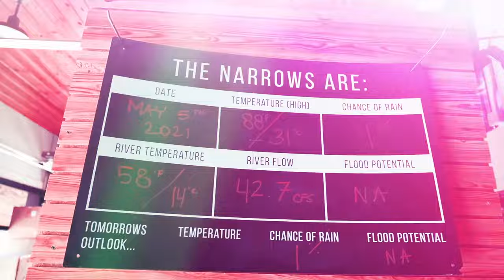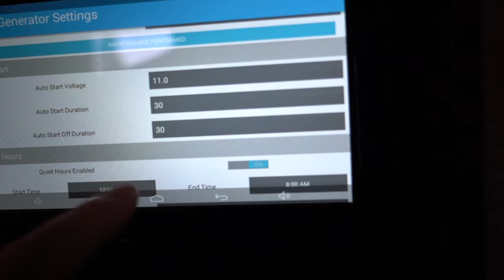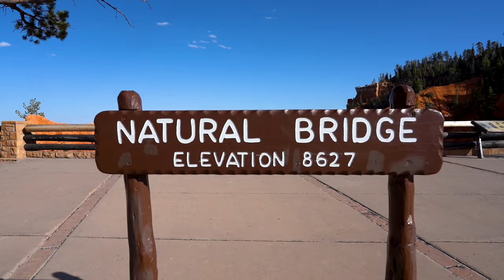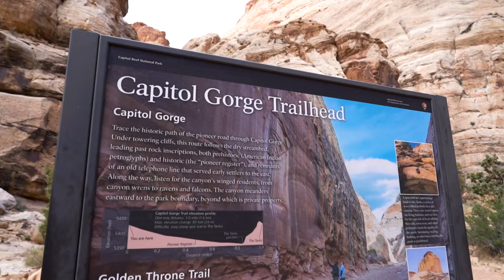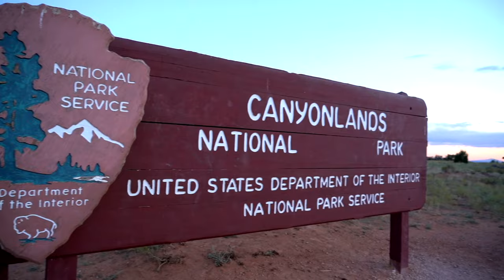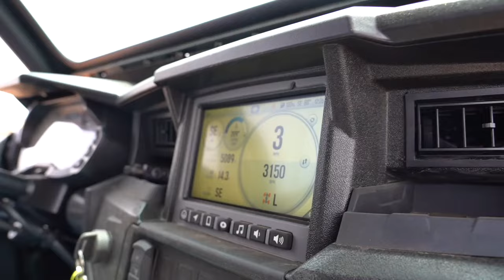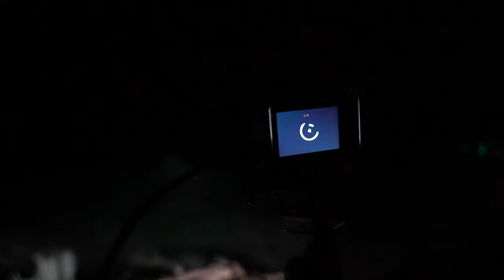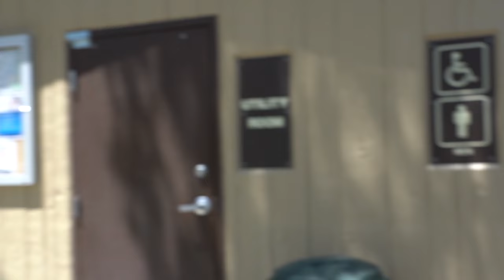Utah RV Camping! Mighty 5 National Parks (Zion, Arches, Bryce, Canyonlands, Capitol Reef)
CHAPTERS/TIMESTAMPS:
00:00 Intro
01:25 E-bike to Angels Landing
02:57 Trailhead Angels Landing, scariest hike in America?
03:42 Hiking tips Angels Landing
09:13 The Chains section Angels Landing hike Zion National Park
10:08 Reaching the top of Angels Landing
12:17 Best time of day to hike Angels Landing
19:58 Hiking the Narrows Zion National Park Utah
21:33 Zion Outfitters for The Narrows Gear rental
24:06 Secret Zion National Park parking area
24:55 RV Life & RV Trip Wizard - RV Masterclass
26:19 E-biking to the Narrows Zion NP
31:11 Hiking tips for the Narrows
33:18 Hikers trapped by falling rocks in Zion National Park
34:11 Mountain lions in Zion NP
34:57 Ebike hiking stick tip for the Narrows
36:32 The Narrows Zion must know hiking tips
42:20 Cheri's PTSD treatment
45:09 Free RV Boondocking camping Zion National Park Utah
47:24 Using The Dyrt Pro Camping App to find free camp sites
48:00 RV Camping with Solar and Lithium batteries
49:45 High speed internet for your RV
52:18 Why we don’t dump our RV grey water on the ground
54:41 Favorite National Park – Zion!
58:57 Renting E-bikes Zion National Park, skipping the shuttle bus
1:01:03 Emerald Pools hike Zion
1:01:56 Wildlife in Zion NP
1:04:20 Rock slide closed trail Zion National Park Utah
1:04:54 2nd most visited National Park in the US
1:08:44 Free entrance to Zion National Park! (Kolab reservoir)
1:10:47 Dinning Zion National Park Springdale Utah
1:11:08 Peanut butter on a hamburger?
1:11:57 Best time of day to visit Zion National Park Utah
1:15:02 How Many Medical Emergencies Zion NP
1:15:43 Lectric Ebikes
1:16:45 Favorite state to RV
1:18:51 Mighty 5 National Parks Utah
1:19:03 Bryce Canyon National Park
1:23:56 What is a Hoodoo?
1:27:10 Red Canyon rock tunnel Hwy 12 Utah
1:29:03 How much does it cost to go to a National Park?
1:34:07 RV Disaster Avoided
1:36:22 Free camping Grand Staircase Escalante National Monument Utah
1:36:41 Can you have a fire and find firewood BLM land?
1:39:07 Dry Fork, Peek-A-Boo & Spooky Slot Canyon Hiking Trails
1:46:36 Hells Backbone
1:53:28 Capitol Reef National Park
1:57:27 Off roading in Jeep Wrangler
2:01:26 Why you need the National Park Pass
2:07:23 America's Most Scenic Road
2:07:32 Scariest Road in America! Hogback Section Hwy 12 Utah
2:08:41 Chad & Tara Changing Lanes RV
2:11:08 Free Camping Moab Utah
2:14:56 Secret FREE Entrance to Arches National Park (skip the lines & avoid the crowds)
2:20:49 Delicate Arch Hike
2:22:40 Balanced Rock Arches NP
2:25:49 Willow Springs Dinosaur Track Site Utah
2:29:36 Secret FREE Entrance Canyonlands National Park
2:33:00 Dead Horse Point State Park
2:34:14 Going Over The Edge of a Cliff!
2:35:13 Don't Take Your RV on this Road!
2:35:32 Scariest Off-Road Jeep Ride Ever (Shaffer Rd)
2:39:22 Island in the Sky - Canyonlands National Park
2:41:14 Needles Section - Canyonlands NP
2:50:40 Skinwalker Ranch
2:52:43 The Most Paranormal Hot Spot in the US
2:53:11 What is the Curse of the Skinwalker?
2:53:56 RV at UFO Valley Campground
2:56:06 Off Roading on Skinwalker Ranch Mesa
2:59:43 The Closest You Can Legally Get to Skinwalker Ranch
3:00:33 Skinwalker Ranch Command Center
3:02:52 Skinwalker Ranch Stories
3:04:33 Skinwalker Footprint
3:05:23 Triangle Skinwalker Ranch
3:06:28 Homestead 3 Skinwalker Ranch
3:09:44 Skinwalker Ranch Mesa at Night
3:11:34 Skinwalker Blood Shaved Ice
3:14:43 Stories From Locals Thank Live on Skinwalker Ranch Road
3:19:07 Orbs at Skinwalker Ranch
3:26:49 Stories from Locals Next to Skinwalker Ranch
3:33:36 Strange Lights on the Mesa Skinwalker Ranch
3:40:13 Nighttime at Skinwalker Ranch Mesa
3:41:37 UFO Activity Bottle Hollow Reservoir
3:48:15 Off Roading in Jeep Wrangler Mountains Utah
3:49:59 Amazing Deer Creek State Park (Great Horned Owl Campground)
3:50:25 Quitting RV Life?
3:57:37 Secret Great Horned Owl Nest with baby
4:05:09 Antelope Island State Park (Great Salt Lake Utah)
4:06:37 Replacing Bad Tire on RV
4:11:41 Amazing Island Camping! Bridger Bay Campground Utah
4:14:37 Insane Camping with Bison with calf, Antelope, Deer, Birds & Bugs!
4:20:03 Unidentified Object Great Salt Lake Utah

Mail Bag:
Lake Effect Media
14870 Granada Avenue 1037